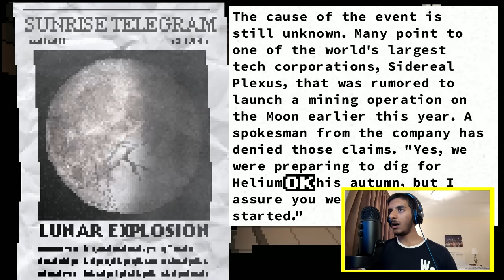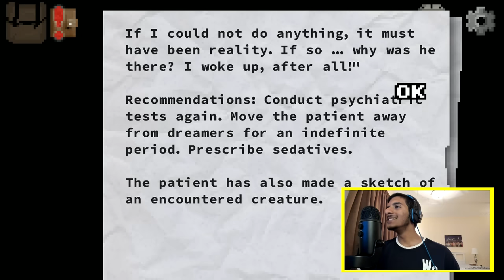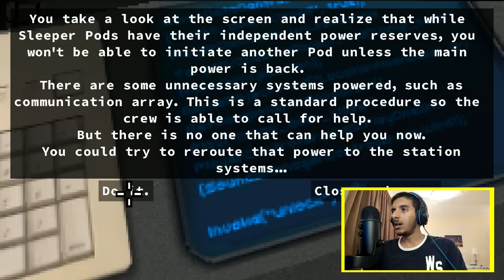لا تهرب : النهاية الحقيقية ❤️️❤️️ | Don't Escape 4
انستاقرام : zayedcraft

سناب شات : zayed582